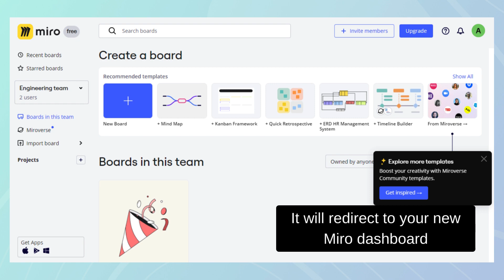Accepting an invite on Miro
The user flow of accepting an invite on Miro:

00:00 Accepting an invite to Miro
00:03 Head to your Gmail and open the invitation email
00:06 Accept invitation
00:09 Redirect to your dashboard
00:12 Open Board
00:15 Collaborate with team members
00:18 And you're all set!